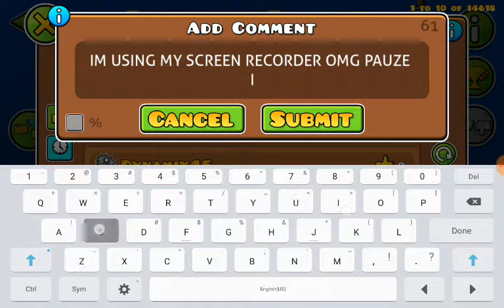OMG I MEET PAUZE!